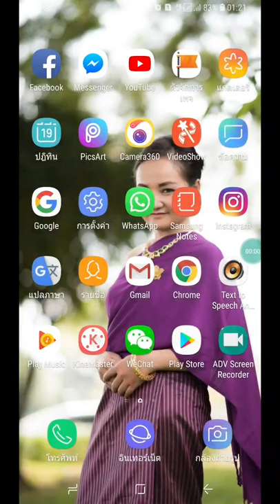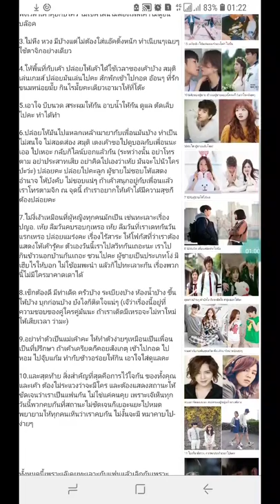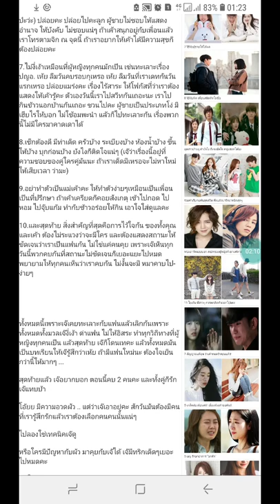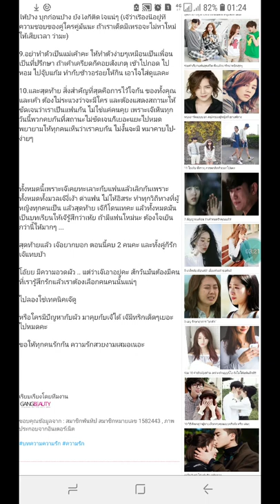วิธีทำให้แฟนรักแฟนหลง